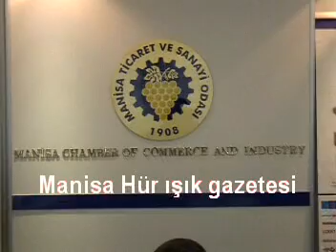Manisa'da Kobif Fuarları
11 ARALIK'TA KOBİF 2007 BİLGİ VE EĞİTİM FUARLARI'NIN 20. Sİ MANİSA'DA DÜZENLENİYOR